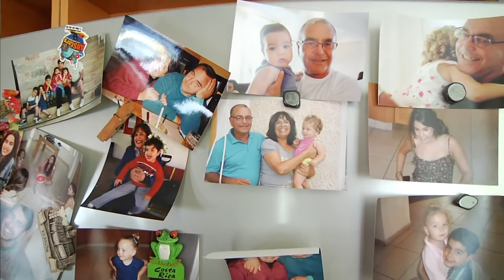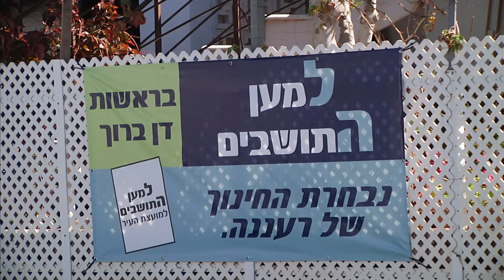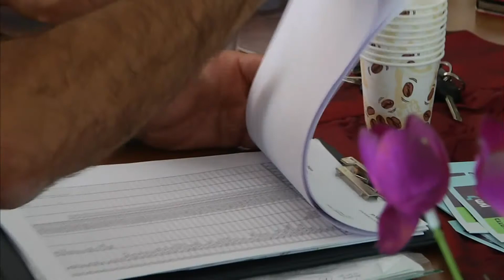חדר החדשות - דן ברוך ז"ל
לפני מספר שבועות ובעיצומו של קמפיין בחירות הלך לעולמו דן ברוך, איש חינוך שכיהן כחבר במועצת עיריית רעננה במשך שלושים שנה. ציונה דסטה פגשה את תלמידיו וממשיכי דרכו. צלם: שי (שריקי) פרג, עורך: אורן ג'אנח
הצטרפו לעמוד הפייסבוק של המהדורה: